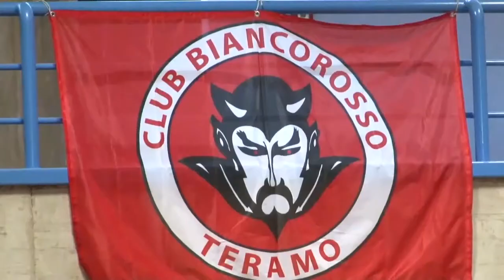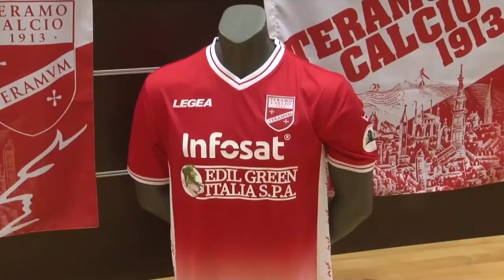Teramo, iniziati i pagamenti ai tesserati. Ma è corsa contro il tempo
Una vera e propria corsa contro il tempo. Il Teramo cerca di chiudere la partita per l’iscrizione al prossimo campionato di Lega Pro e stamattina sono cominciati i pagamenti ai tesserati, passaggio fondamentale per la presentazione della domanda. Il tutto, mentre si attende l’ok da parte del Tribunale di Roma